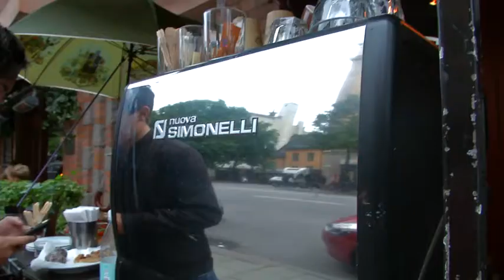Ishizaki hemma igen: "AIK har betytt allt för min karriär" - TV4 Sport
TV4 Sport från 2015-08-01: TV4 Sport har träffat 33-årige Stefan Ishizaki, som har kommit hem till AIK och Stockholm igen.